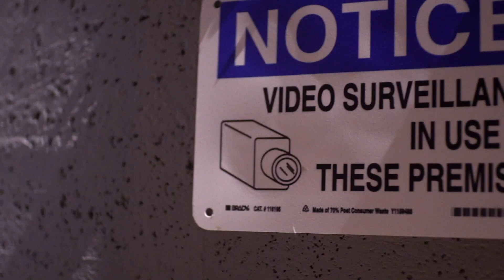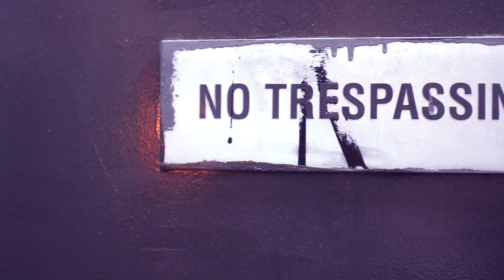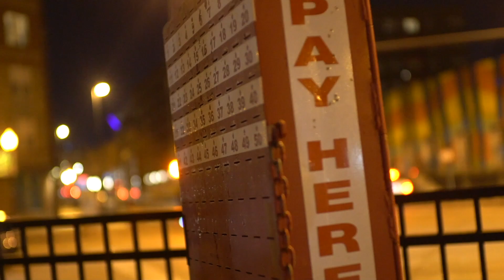Nevaseen Da Thugg - Da Yeti ft. X-Raided